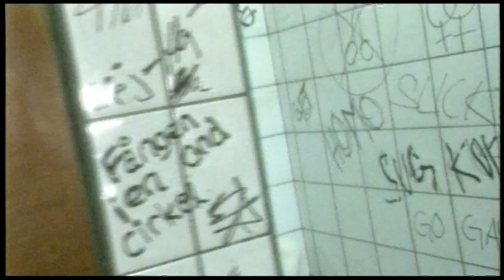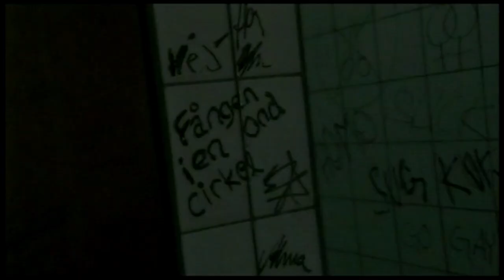Brevfilm Bullen - "Jag är en mobbare"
Det är synd om mobbaren!? Brevfilm från Bullens glanstid 1998 - Som vanligt är det inte tjejen i filmen som skrivit brevet. Detta är en liten film till alla er som saknar Bullen.